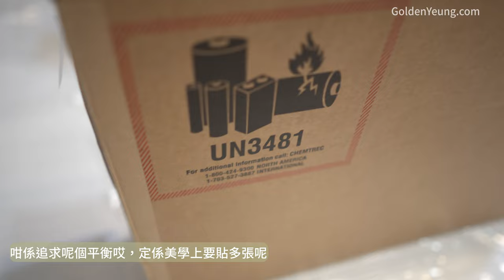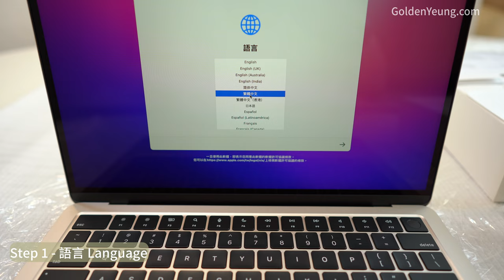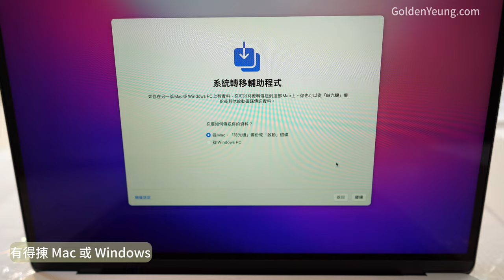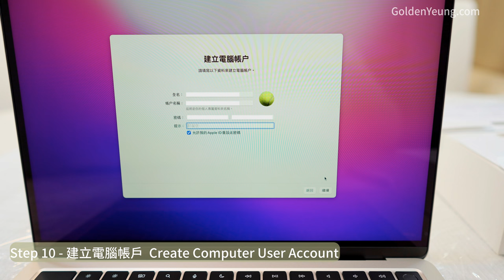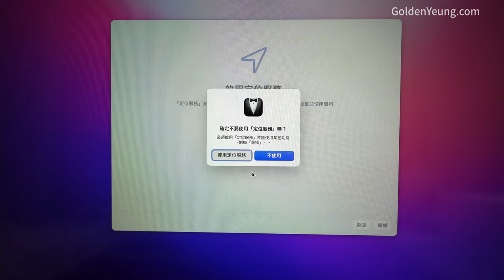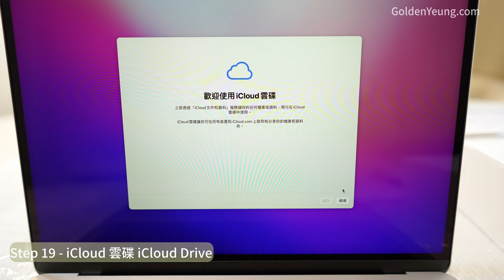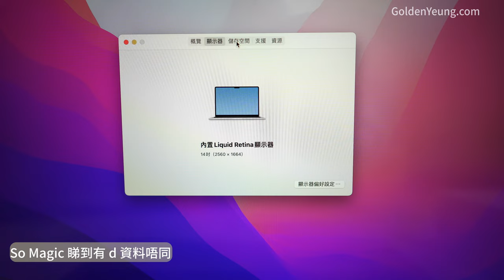M2 MacBook Air 2022 Starlight 星光色 ｜開箱 Open｜ Setup 20+Step ｜ 設定 全解說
香港蘋果網上訂購 Hong Kong apple online store order
M2 MacBook Air 2022 MBA Starlight 星光色
開箱 Open
M2 MAB all packing box size 全部包裝盒呎吋
20+步驟設定
Setup 20+Step
Step by Step 設定 全解說 廣東話+English
M2 MacBook Air 13.6吋 to 14吋，顯示器是 14 吋 的特別版嗎 ?

CC字幕

00:00 - AOS 貨運外盒
01:00 - Apple 既答案就係個盒到，用個盒嚟話比大家知
10:14 - 開始設定 Step 1
15:16 - 大家冇聽錯，佢顯示係 14 吋呀